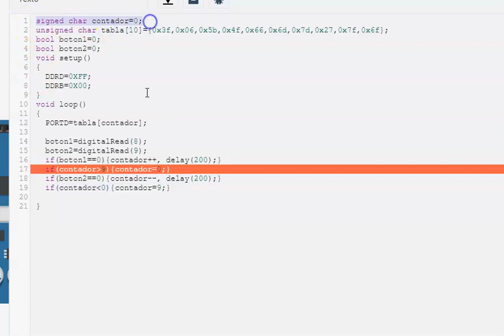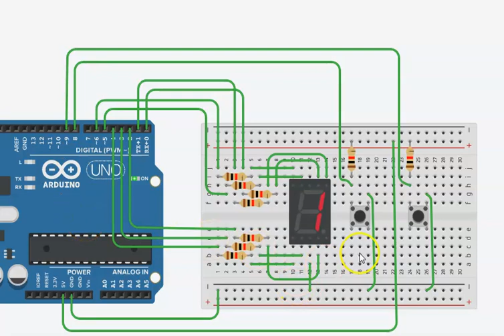contador ascendente y descendente simulado en tinkercad con arduino uno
en este video veremos un contador ascendente desendente controlado por pulsadores, simulado en tinkercad con arduino uno